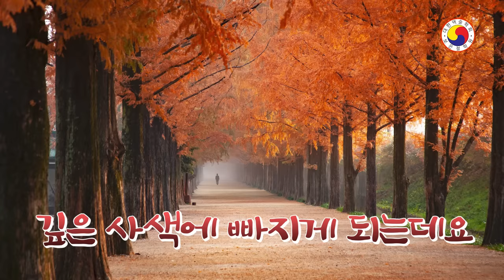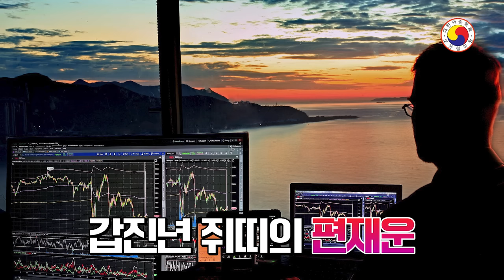[2024년 갑진년 쥐띠 운세]돈 걱정 끝! 행복 시작! 돈 샐 구멍은 없어지고 횡재수는 들어온다!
※2024년 쥐띠 나이별 운세는 따로 준비하겠습니다
◎ youtube 특성 상  일부  예외가 있을 수 있습니다.